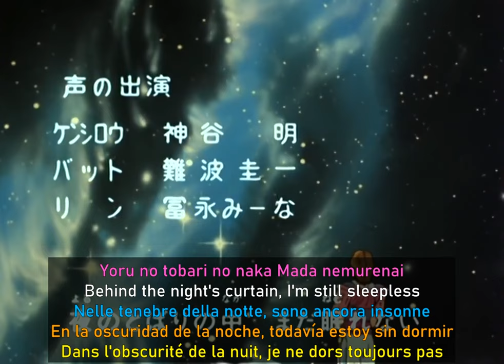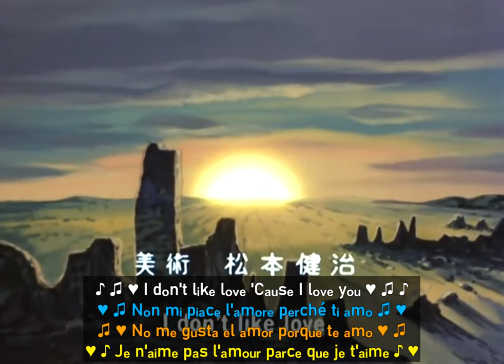📺💖 Ken il Guerriero - Sigla TV Love Song ⍫ \🌟\ Testo / Lyrics / Letras / Paroles // ( IT EN ES FR )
✌Se vuoi un particolare videoclip tradotto, scrivilo nei commenti ! grazie e a presto 🥳
👉If you want a particular video clip translated, write it in the comments! thanks and enjoy 😍
👌Si desea que se traduzca un videoclip en particular, ¡escríbalo en los comentarios! gracias 😘
👍Si vous voulez qu'un clipvidéo en particulier soit traduit, écrivez-le dans les commentaires! merci 🤩

Credits:
BRANO:  Love Song
ARTISTA: TOM☆CAT
ANIME : Hokuto No Ken 2 ( Ken Shiro )
SOTTOTITOLI e TRADUZIONI:  Mr. StudioEdit
\\ sottotitoli in : Italiano / Inglese / Spagnolo / Francese
\\ lyrics in : Italian / English / Spanish / French
\\ subtitulado en : Italiano / Inglés / Español / Francés
\\ sous-titré en : Italien / Anglais / Espagnol / Français